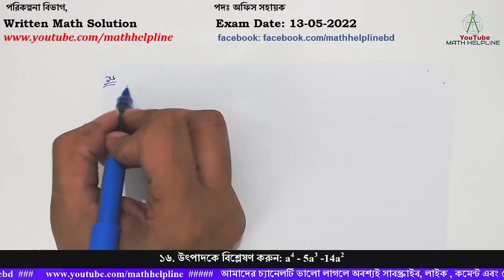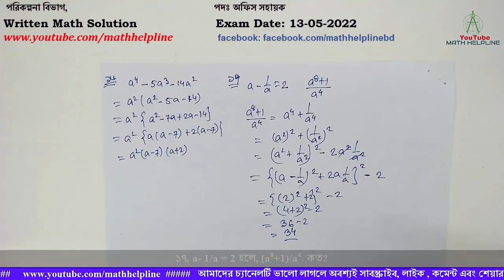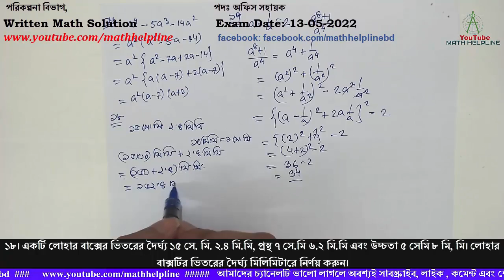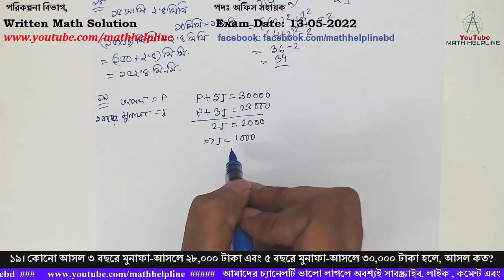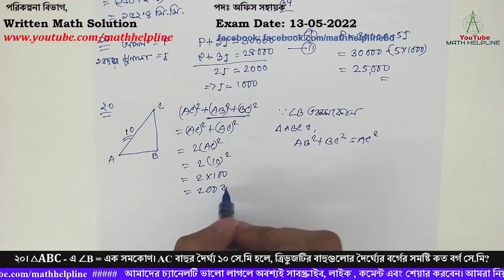পরিকল্পনা বিভাগ, পদঃ অফিস সহায়ক Written Math Solution Exam Date: 13-05-2022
পরিকল্পনা বিভাগ, পদঃ অফিস সহায়ক

১৬. উৎপাদকে বিশ্লেষণ করুন: a4 – 5a3 -14a2
১৭. a- 1/a = 2 হলে, (a8+1)/a4  কত?
১৮। একটি লোহার বাক্সের ভিতরের দৈর্ঘ্য ১৫ সে. মি. ২.৪ মি.মি, প্রস্থ ৭ সে.মি ৬.২ মি.মি এবং উচ্চতা ৫ সেমি ৮ মি, মি। লোহার বাক্সটির ভিতরের দৈর্ঘ্য মিলিমিটারে নির্ণয় করুন।
১৯। কোনো আসল ৩ বছরে মুনাফা-আসলে ২৮,০০০ টাকা এবং ৫ বছরে মুনাফা-আসলে ৩০,০০০ টাকা হলে, আসল কত?
২০। △ABC - এ ∠B = এক সমকোণ। AC বাহুর দৈর্ঘ্য ১০ সে.মি হলে, ত্রিভুজটির বাহুগুলোর দৈর্ঘ্যের বর্গের সমষ্টি কত বর্গ সে.মি?